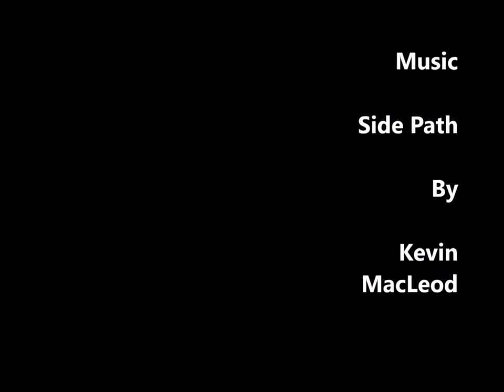3 big birds on the Rock River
Glen Loyd likes  to show and tell about the Rock River in Janesville.  It is not just a Mississippi tributary, he says. It has an interesting history of its own. It was Chief Black Hawk's River. It was Ronald Reagan's River. And Abe Lincoln knew the river as did the French Voyageurs. And today the Rock River helps generate electricity to light up Chicago. In addition to all of this river bragging,  Glen shows how the River can make you happy, too.